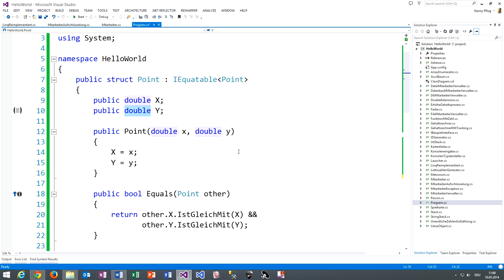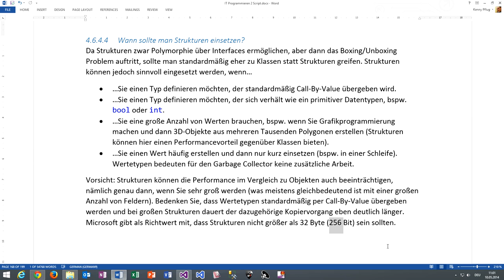106 Wann sollte man Strukturen in C# einsetzen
In diesem Video besprechen wir zum Abschluss für Strukturen, wann man diese einsetzen sollte und wann nicht.